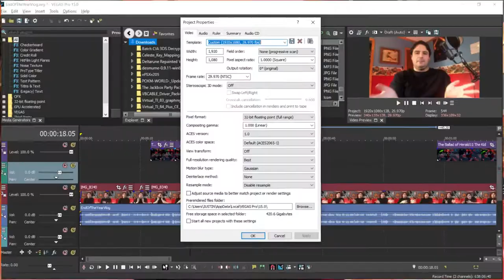A Message to The 100 Newcomers (Thanks for 300 Subs!) | Something's Coming...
Thanks for 300 boyos. Enjoy the Montage of Memories 2020 in a couple days. After that, we set sail for something new...